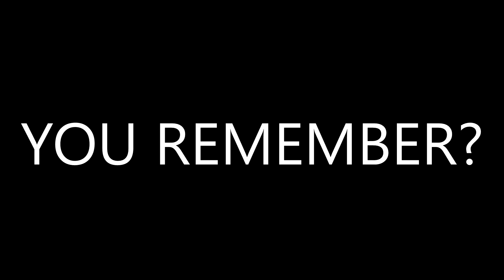[PUBG] Dome der KILLA!